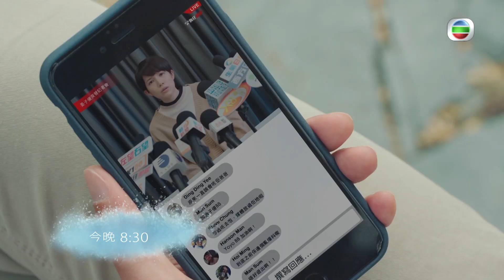那些我愛過的人 | 第22集預告 | YoYo一出道即退圈？！| 蘇皓兒 | 林文龍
今晚《那些我愛過的人》，YoYo召開記招為父闢謠，宣佈退出娛樂圈；另一邊廂，樂汶同囡囡幸而親子同樂，點知竟然意外勾起姊妹積怨.

那些我愛過的人 | 今晚 8:30pm | 翡翠台
Like + Follow = 緊貼 TVB 各劇集及藝員動態！